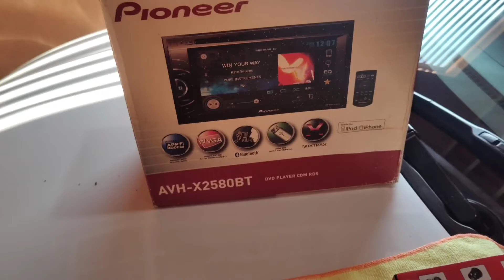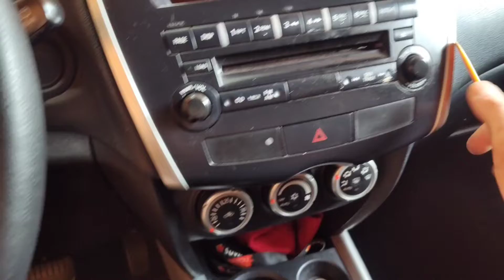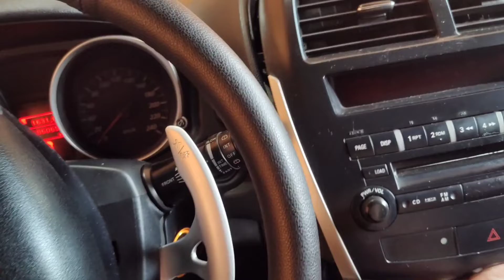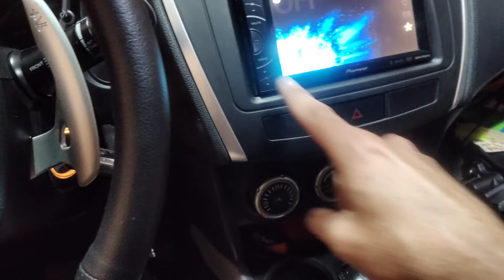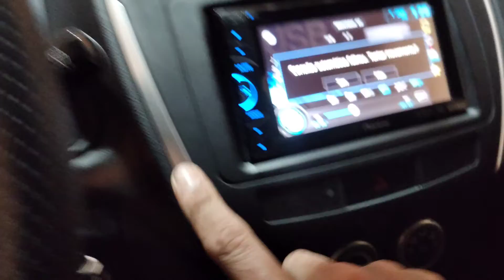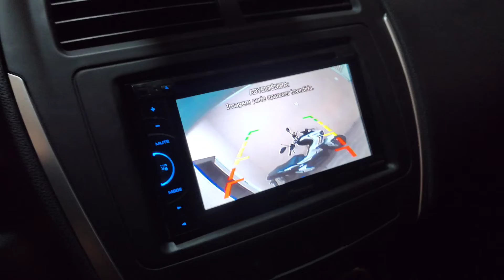Como fazer instalação de multimídia no Mitsubishi ASX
Como fazer instalação de multimídia no Mitsubishi ASX , multimídia Pioneer

Youtube.com/@dicasdegaragem